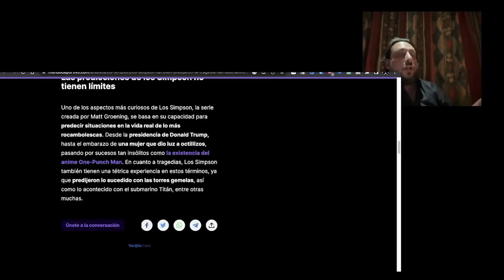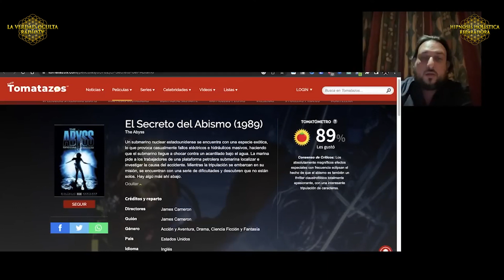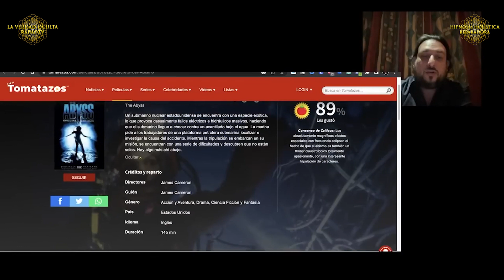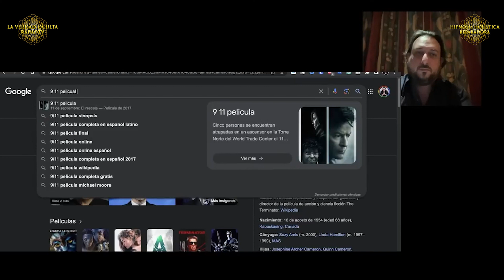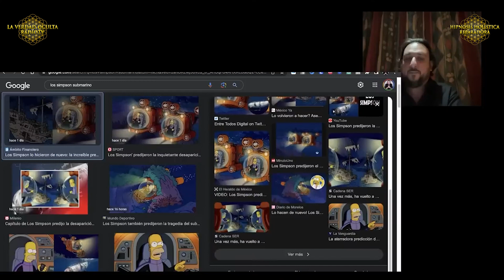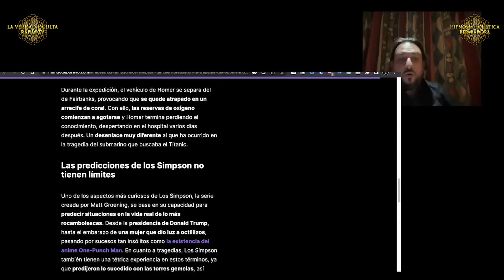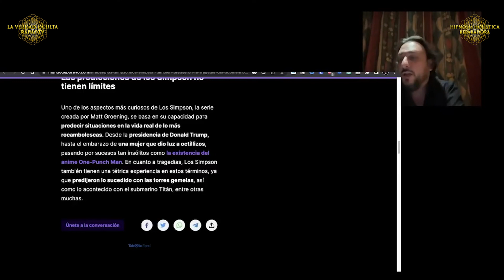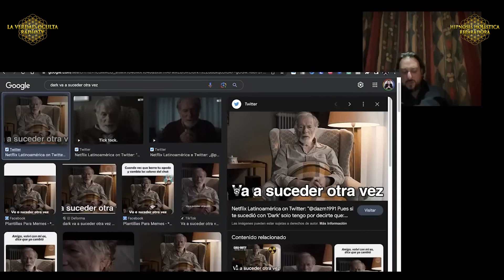¡TEORÍAS IMPACTANTES! ¿FUERON TRAGADOS? los Simpson los predijeron - Javier Sampayo